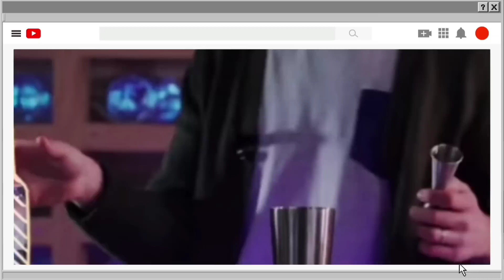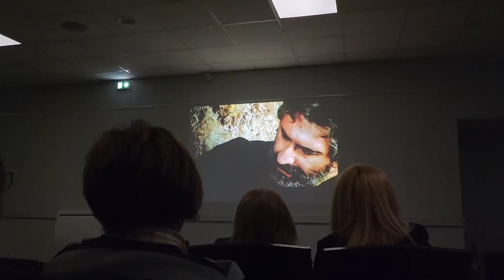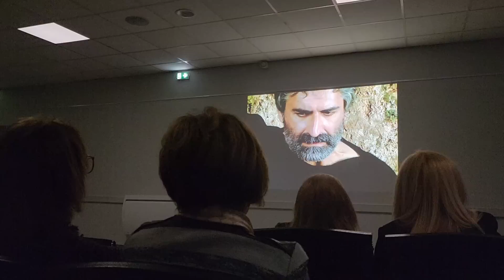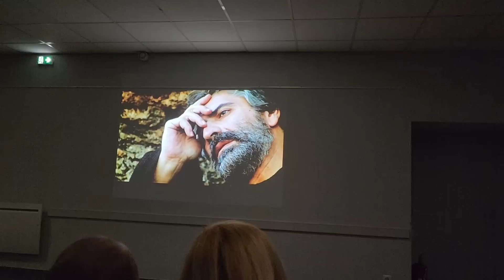Բլոգերության լավ կողմերից💚Հետևորդներիս անունները/Հայերով ֆիլմ ենք դիտում/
Հետևիր ինձ ինստագրամում`  որոնելով   gayane_begot

💁🏻‍♀️Հաճախ տրվող հարցերի պատասխաններ 👇🏻
❤️ 35 տարեկան եմ, ամուսինս ֆրանսիացի է,  ապրում եմ Ֆրանսիայի Վալանս քաղաքում։
❤️ Իմ տեսանյութերում պատմում եմ Ֆրանսիայի մասին և ցույց եմ տալիս  իմ ֆրանսիական առօրյան ❤️  Վուալա 💁🏻‍♀️😊

KinemasterMusic
MixKit